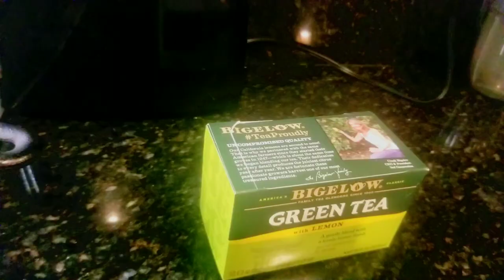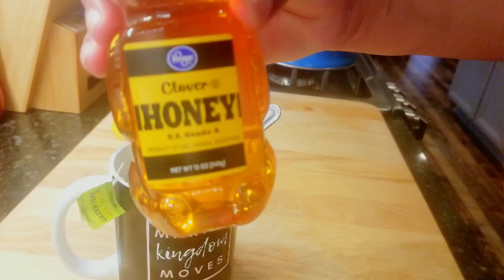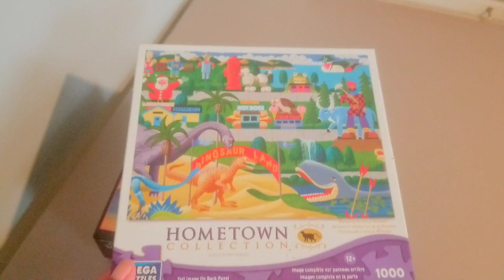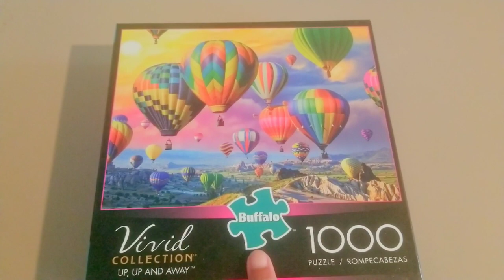Vlog| Behind The Scenes Hair Wash Day + Conversation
Hi, my name is Veronica and welcome back to Kingdom Living At Home! In today's vlog, I'm just letting you see a typical wash day behind the scenes. Thank you in advance! I'll see you in in the next one.